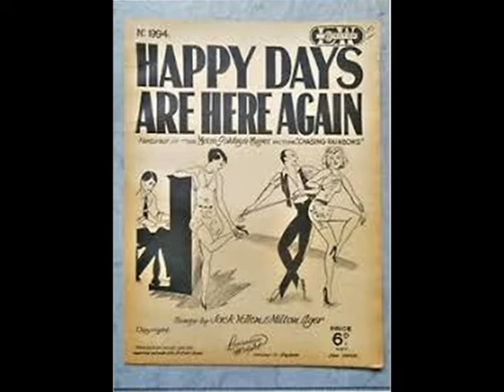Happy Days Are Here Again arr. for a Viola Solo with a Piano Accompaniment